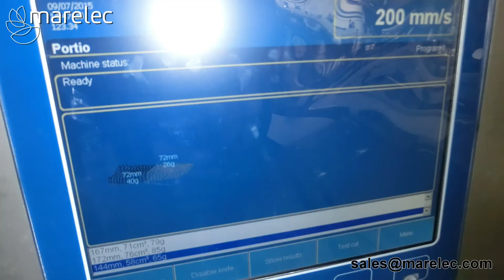MARELEC - PORTIO 1DA | ALPHA DELTA S.A.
MARELEC - PORTIO 1DA ΚΟΠΗ ΣΤΑΘΕΡΟΥ ΒΑΡΟΥΣ | ALPHA DELTA S.A.

Η MARELEC Food Technology δραστηριοποιείται στη βιομηχανία επεξεργασίας τροφίμων από το 1983. Κατασκευάζει τα σημαντικότερα συστήματα ελέγχου αλιευτικών σκαφών και άλλα ηλεκτρονικά θαλάσσια συστήματα στον ναυτιλιακό κόσμο.

Η εμπειρία και η τεχνογνωσία τους σχετικά με τα συστήματα ζύγισης και διαλογής ψαριών έχουν ως αποτέλεσμα ισχυρά, αξιόπιστα συστήματα που ζυγίζουν και ταξινομούν τέλεια τα ψάρια τόσο στην ακτή όσο και στη θάλασσα.

Τα μοναδικά χαρακτηριστικά των συστημάτων τους είναι η στιβαρότητα, η υψηλή ταχύτητα, η ακρίβεια και ο προσαρμοσμένος σχεδιασμός, που εφαρμόζονται εξίσου στα συστήματα πουλερικών και κρέατος εδώ και πολλά χρόνια.

Για περισσότερες πληροφορίες μπορείτε να μας καλέσετε στο 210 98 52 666 ή να επισκεφθείτε την ιστοσελίδα μας